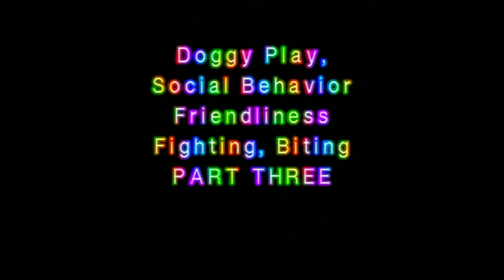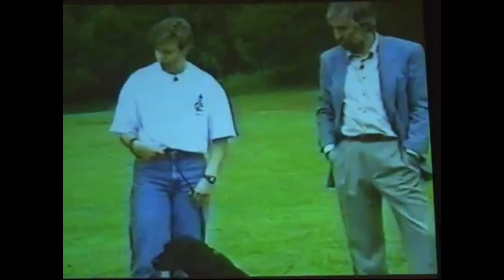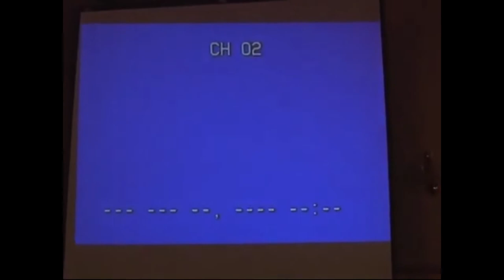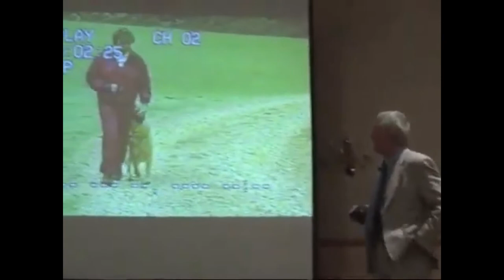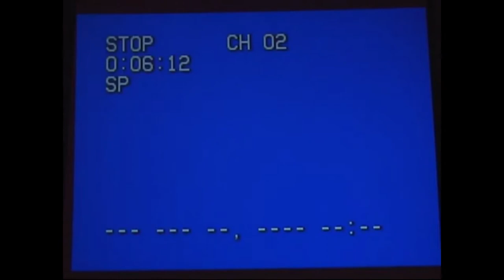Video 34 Doggy Play Social Behaviot Pt3